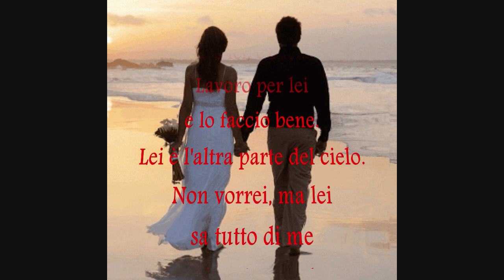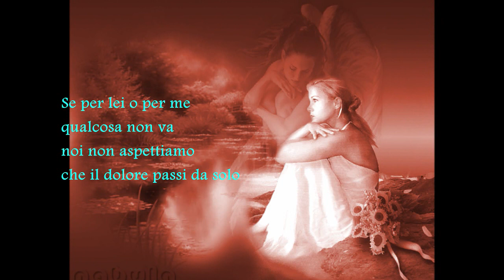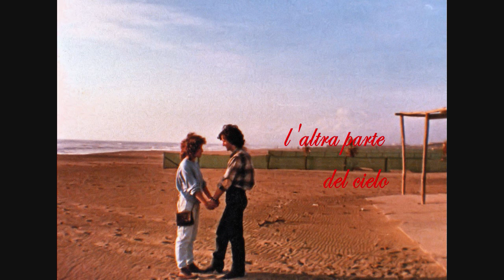POOH--L'ALTRA PARTE DEL CIELO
L'Altra Parte del Cielo è Lei.
Testo--C'è lei, c'è lei.
Lavoro per lei
e lo faccio bene.
Lei è l'altra parte del cielo.
Non vorrei, ma lei
sa tutto di me
sa le mie parole
anche quando parlo da solo.
Capita ogni tanto una notte di strada
per improvvisarmi lontano dal cuore
ma c'è lei, c'è lei
nei posti più miei.
Quando sto lontano
manca l'altra parte del cielo.
Se per lei o per me
qualcosa non va
noi non aspettiamo
che il dolore passi da solo.
Non è vero niente che lei m'ha cambiato
vuole solamente il suo posto con me.
Se c'è lei, c'è lei
e poco non è.
Le stanze della vita sono piene di parole
di gente troppo insieme e di persone troppo sole.
Dicevo: crescerò ma non c'è fretta
e andavo sempre via
e non arrivavo mai.
c'è sempre più lei
sotto le coperte
dorme l'altra parte del cielo.
so perfettamente chi voglio e perché.
e resta con me.
Respiro l'aria mia, dei miei pensieri.
C'è un prezzo ad ogni età.
Pagherò la mia metà
se c'è lei...